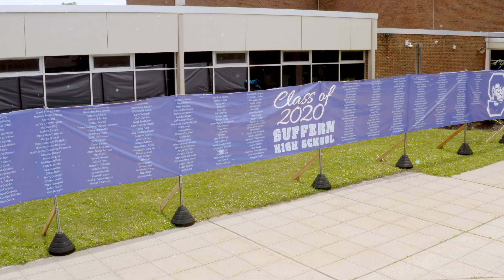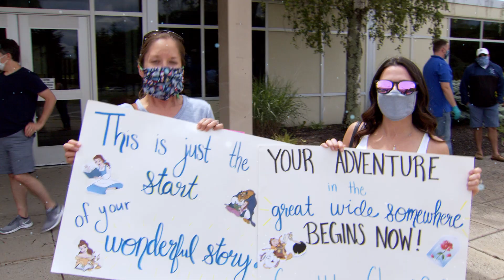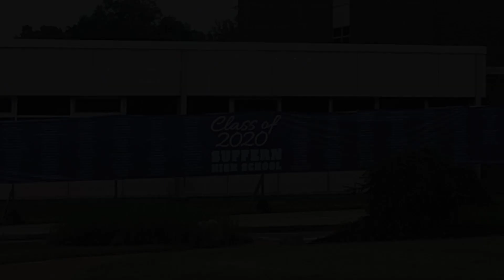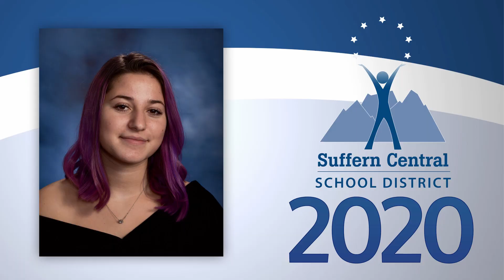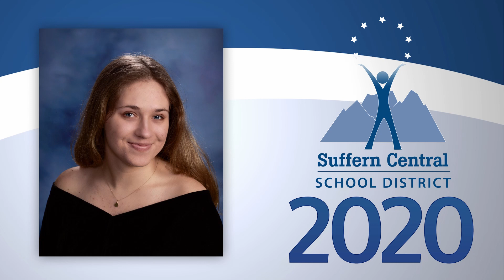Suffern 2020 Graduation Updated mp4